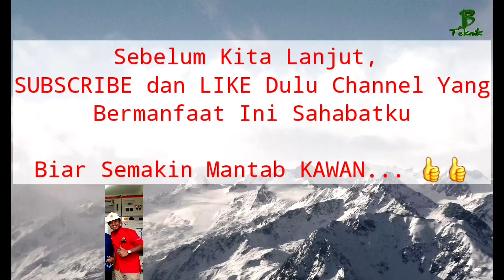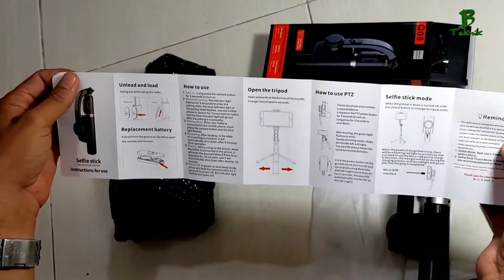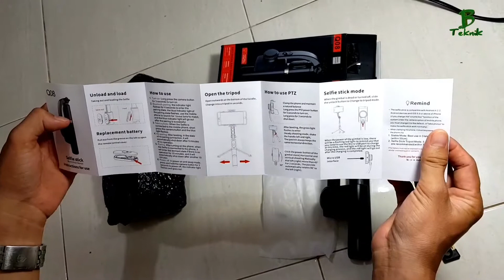Review Tongsis/Tripod Gimbal Stabillizer Q08 HandPhone